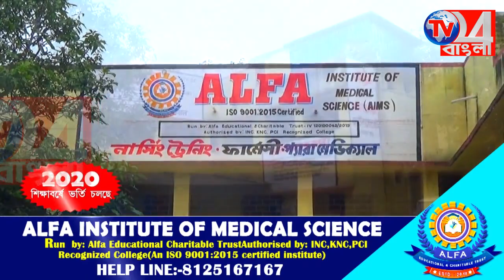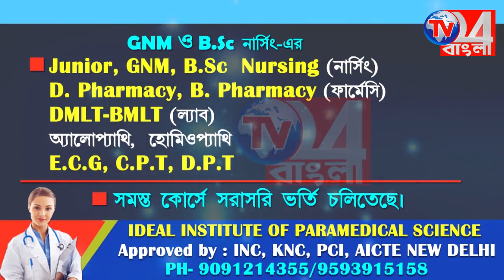জাতীয় ক্রীড়া দিবস উপলক্ষে স্বেচ্ছায় রক্তদান শিবির বহরমপুরে